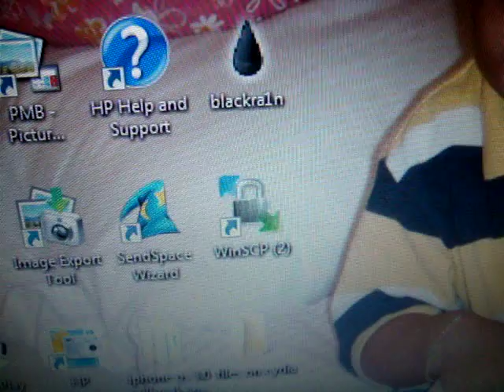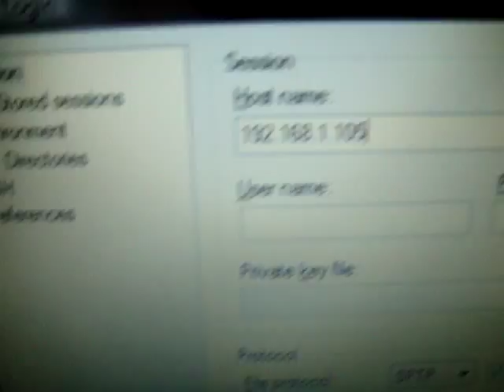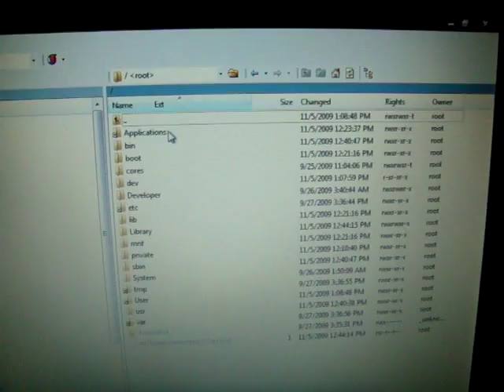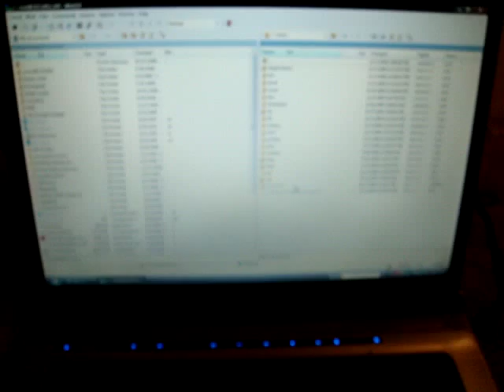how to use winSCP with iphone 3g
this is a small tut. on how to connect a iphone 3g using winSCP. i used a windows vista laptop for this